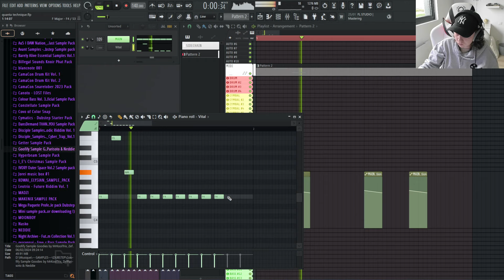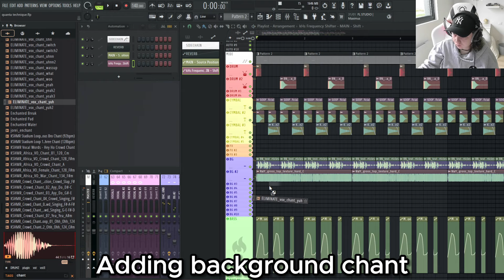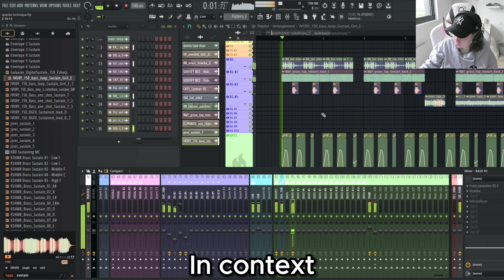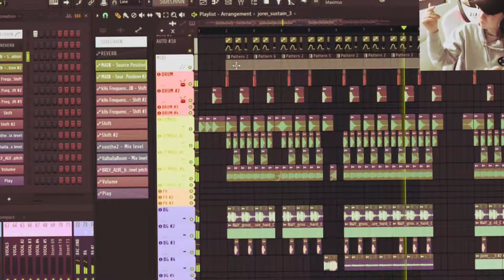Making an INSANE Dubstep drop (cool technique for making basses)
Cool technique for making heavy basses easily 😎

This video and everything else I upload here is all original content and belongs to me.
Do not try to pass off any of my content as your own creation and do not copy or plagiarize what I post here.
If you really like what I do, consider supporting me by sharing my channel instead of stealing👍
Thanks :)